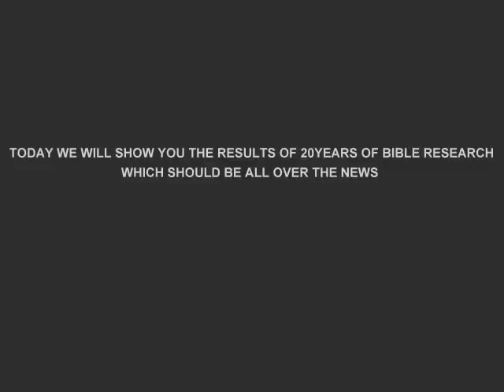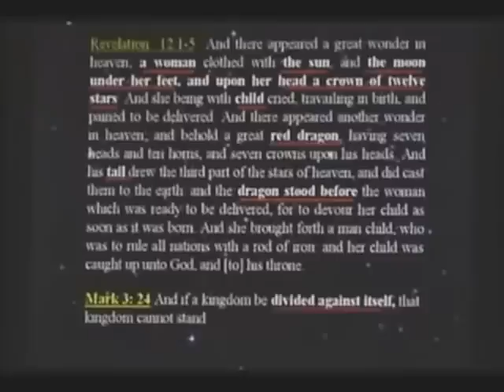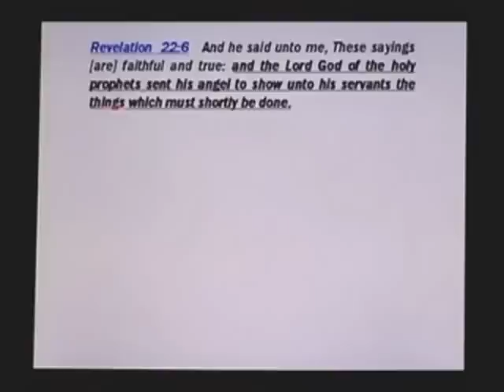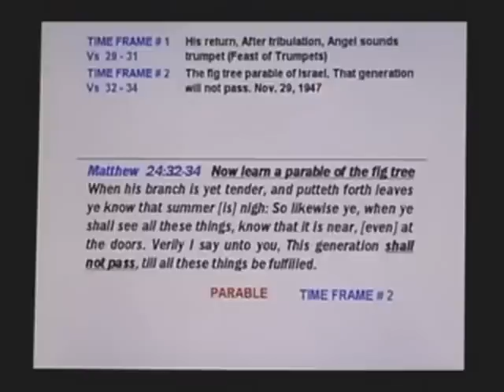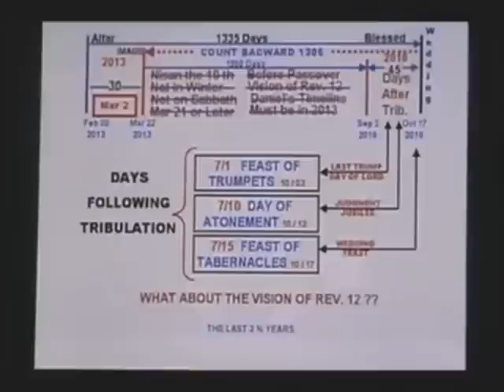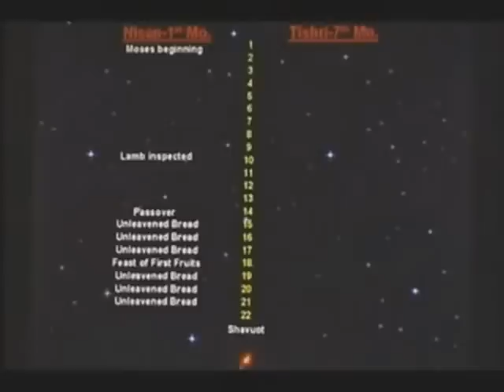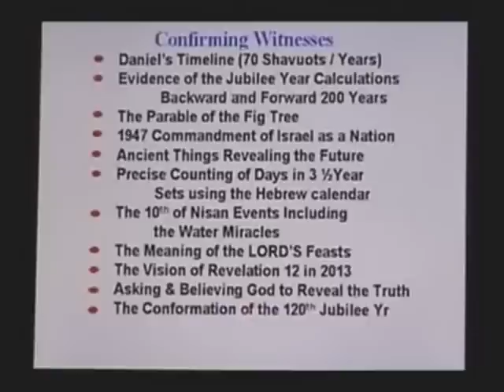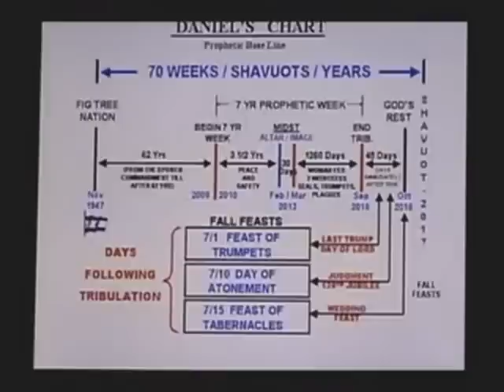ANONYMOUS ANGELIC ARMY - 3.5YEARS ILLUMINATI ANTICHRIST